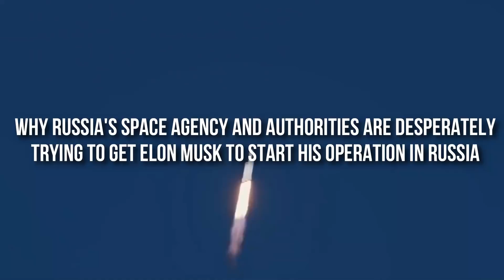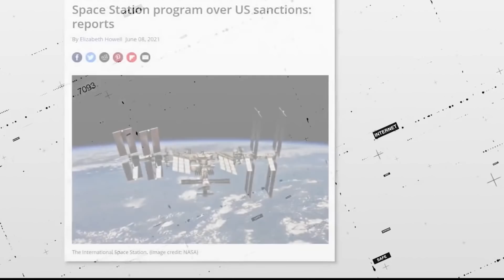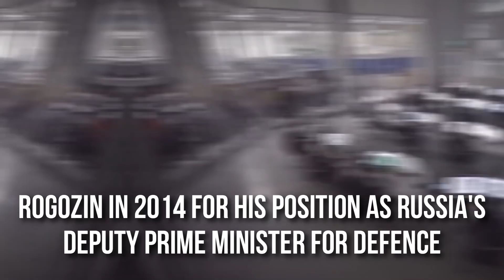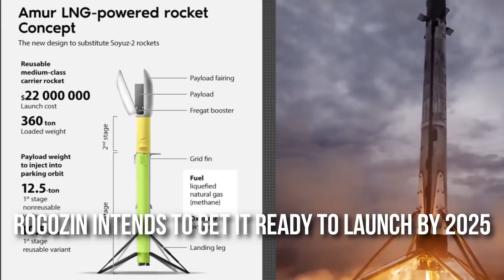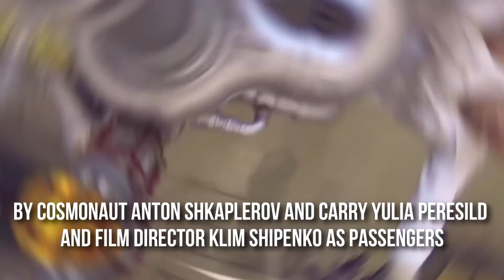Why Russia DEMANDS Elon Musk To Move in So Bad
Russia's Space Agencies are watching as billionaires Jeff Bezos and Richard Branson launched themselves into space and mark the beginning of private space travel, wishing Russian oligarchs would do the same and further the country's national interests.

Rogozin is fascinated by the United States' booming space tourism sector, which includes Virgin Galactic and Blue Origin, which are both owned by Jeff Bezos.

"I like what your people are doing," Rogozin remarked, "people who spend their own money on activities that benefit society as a whole."

Rogozin, on the other hand, saves his best praise for Elon Musk, the inventor of SpaceX, and blames his own country's standstill in space on the instability that followed the Soviet Union's collapse.

"Mr. Elon Musk achieves many of the concepts and thoughts that we intended to realise but were unable to do so since our space programme was suspended for some time following the breakup of the Soviet Union," Rogozin stated. "We look forward to him as a space industry organiser and an inventor who isn't afraid to take chances."

Rogozin has even invited Musk to visit his family in Russia and talk about "exploring the universe, alien life, and how we might use space to protect life on Earth."

"I've already started heating up the teakettle," Rogozin said.

But Rogozin and Musk haven't always had such a friendly relationship.

Rogozin posted images on Twitter and Facebook in December showing Roscosmos workers finding a component of a Soyuz rocket in Russia's much further Yakutia area, surrounded by snow.

"This is not Boca Chica," Rogozin said, referring to the tiny Texas border town where SpaceX is building Starship, the world's largest and most powerful rocket. "In the winter, Yakutia looks like this. I'm curious if mild SpaceX can operate under such settings."

Musk has proved to be as capable of delivering a subtle, precise criticism, though SpaceX declined to comment for this story.

The United States sanctioned Rogozin in 2014 for his position as Russia's deputy prime minister for defence during the annexation of Crimea from Ukraine. Sanctions were also imposed on Russia's space sector, as rocket technology is frequently used in nuclear missiles.

"After reviewing the sanctions imposed on our space industry, I propose to the United States that their astronauts be transported to the International Space Station by trampoline," Rogozin said on Twitter.

After the Space Shuttle fleet was retired, NASA was completely reliant on Russian Soyuz rockets to transport American astronauts to the International Space Station. Last year, SpaceX's Falcon 9 rocket and Crew Dragon spacecraft flew NASA astronauts for the first time in over a decade from American soil.

Musk eventually reacted to Rogozin's years-old statement shortly after the successful launch from NASA's Kennedy Space Center, stating, "The trampoline is functioning."